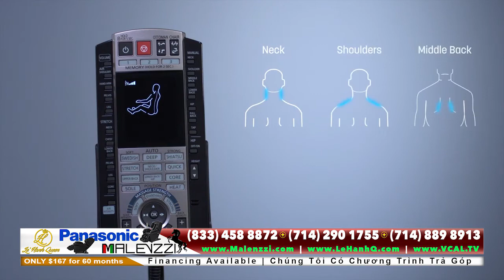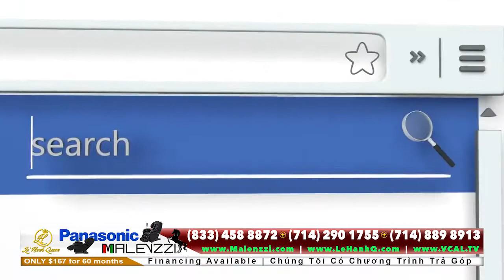8 Lý Do Tại Sao Nên Chọn Chiếc Ghế Massage MAJ7 Panasonic